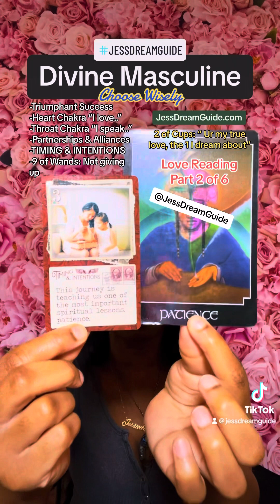Choosing Wisely This Time. You’re Not Giving Up On This Connection. - Oct 04, 2023 WEDS DM Msgs 💚